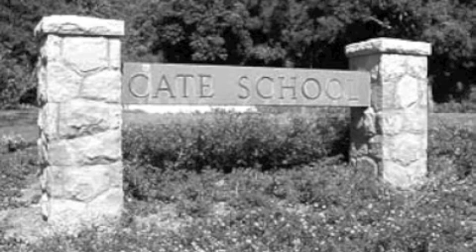Cate School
What its like